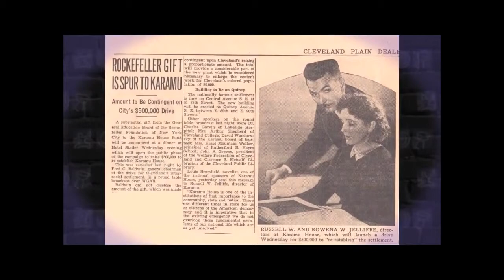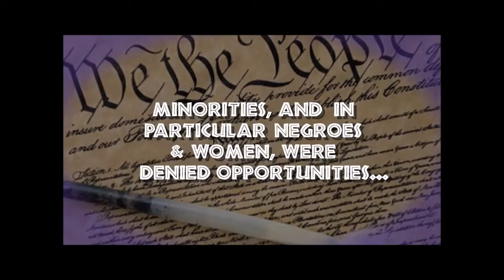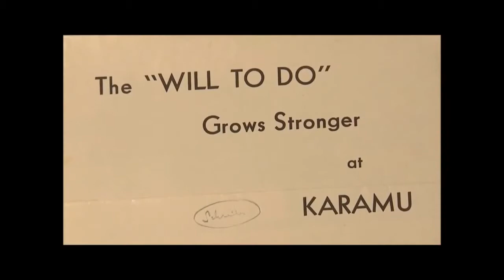Terrence Spivey Presents Karamu House During USITT 2015 Keynote Address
Terrence Spivey Presents Karamu House Durring USITT 2015 Keynote Address